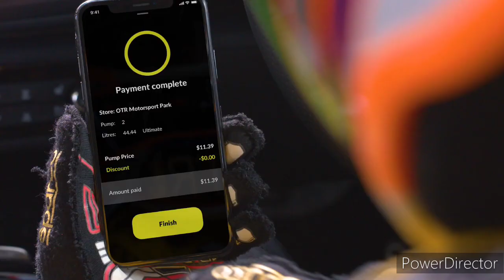Limestone Coast 96.1SAFM - 9AM Update Sponsored by Nissan Qashqai ST, Tuesday February 28th 2023